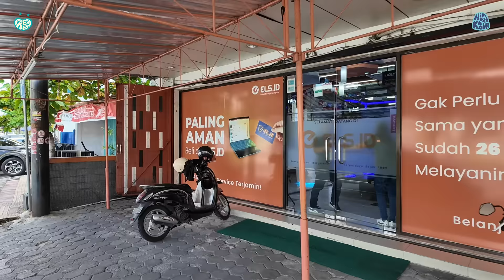【BUKAN 4K】MORNING WALK IN YOGYAKARTA - TERLALU NOSTALGIA MAS! JADI KEINGET JAMAN-JAMAN BOLOS KULIAH!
Vlojal lagi vlojal lagi!!!